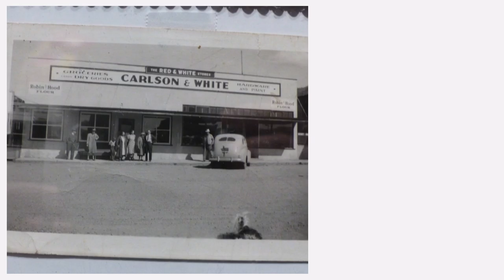Wallace Murphy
Artistic view of farewell for Dorothy Fairbairn.